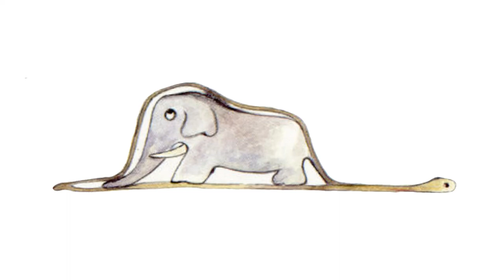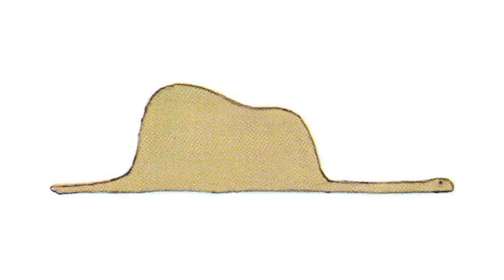ASMR The Little Prince (FULL STORY) [bedtime story, soft spoken, binaural]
The entire, full ASMR binaural, ear-to-ear audiobook of The Little Prince by Antoine de Saint-Exupéry, including some page-turning noises and original (or replicated) illustrations.

The binaural sound in this video is best experienced with headphones or earbuds 🎧

Read along to the text online (the translation may differ slightly from the words I speak in the video)

0:00 Intro
0:31 Chapter One
4:26 Chapter Two
9:50 Chapter Three
13:04 Chapter Four
19:12 Chapter Five
25:03 Chapter Six
26:51 Chapter Seven
32:44 Chapter Eight
38:40 Chapter Nine
42:15 Chapter Ten
51:53 Chapter Eleven
54:15 Chapter Twelve
55:37 Chapter Thirteen
1:01:47 Chapter Fourteen
1:06:57 Chapter Fifteen
1:14:02 Chapter Sixteen
1:16:15 Chapter Seventeen
1:20:53 Chapter Eighteen
1:21:47 Chapter Nineteen
1:23:18 Chapter Twenty
1:25:16 Chapter Twenty-One
1:35:40 Chapter Twenty-Two
1:37:32 Chapter Twenty-Three
1:38:27 Chapter Twenty-Four
1:43:58 Chapter Twenty-Five
1:49:44 Chapter Twenty-Six
2:01:51 Chapter Twenty-Seven

Tascam DR-60D-MKII
Tascam DR-60D-MKII bundle
Comica CMV-V02O
AKG Perception 420
AKG Perception 420 bundle
Hosa XLR cable
Anker Soundcore Life
Silicone Ears

ASMR stands for autonomous sensory meridian response, which describes the tingly,  sometimes chills-like relaxing sensation you might experience around your head and down your back when someone whispers in your ear. It might mimic the same sensation as someone playing with your hair.

I design my audio-focused ASMR videos to help you relax, focus, study, and/or fall asleep. As a highly-sensitive person who experiences ASMR myself, I try to create content that I myself would enjoy. Some people, like me, only experience ASMR with a binaural, ear-to-ear, or 3D sound type of recording. It was important to me to first gain the means of recording such sound before I started my own ASMR channel. As a new ASMRtist, I am open to suggestions for future videos.

Please be kind to each other in the comments, and carry that kindness with you into the day~

Noble Tea
(she/her)